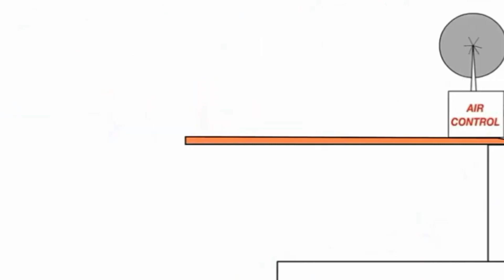19 вересня 2021 р.